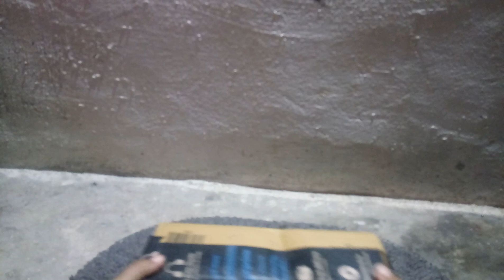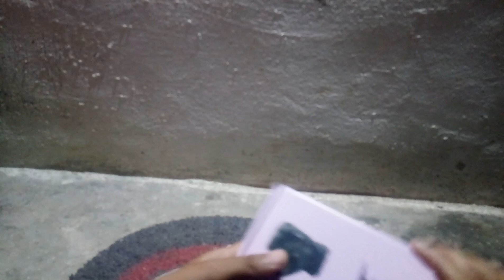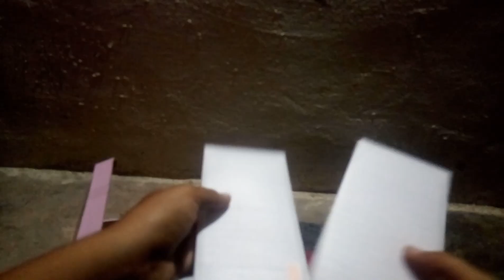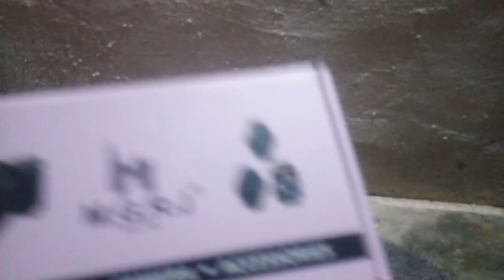Glass and cover unboxing and review best quality and best price#unboxing#free#freeshopping#flipkart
Hello Friends,

(अगर आप short time लूट को miss नही करना चाहते है तो हमारे telegram channel को join करले)

telegram channel link - Join Us For Following 👇

.100% Verified Loots
.Free Shopping/Sasti Shopping
.Bugs With Tricks